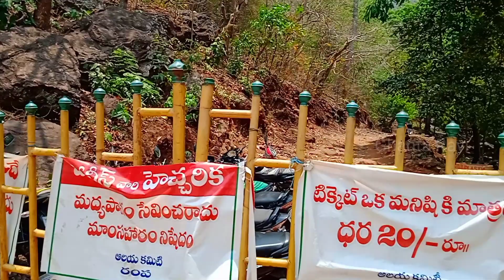రంప జలపాతం కొరకు కొండ యెక్కుట....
Ghanta Ravi, Bhimavaram, Rampa water💦💦 Fall